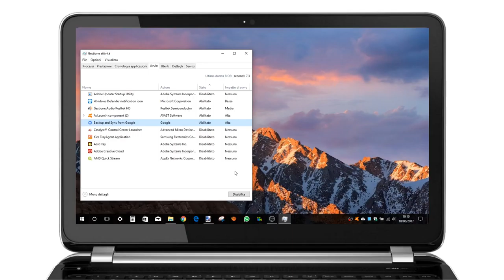Gestire programmi in avvio - Windows 10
Come gestire i programmi che si avviano in automatico con il sistema operativo - Guida per Windows 10